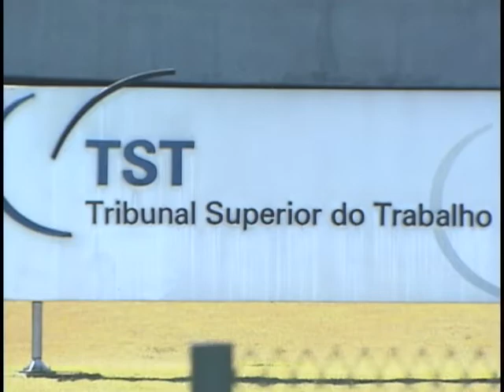Certidão Negativa de Débitos Trabalhistas passará a ser exigida em licitações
NBR NOTÍCIAS - 15.07.11: Daqui a seis meses, as empresas só poderão participar de licitações públicas depois que comprovarem que estão em dia com os direitos trabalhistas. Isso quer dizer que todas as empresas terão a obrigação de apresentar a Certidão Negativa de Débitos Trabalhistas para concorrer em licitações. Para especialistas do setor, a regra representa uma das mudanças mais importantes na Consolidação das Leis Trabalhistas.